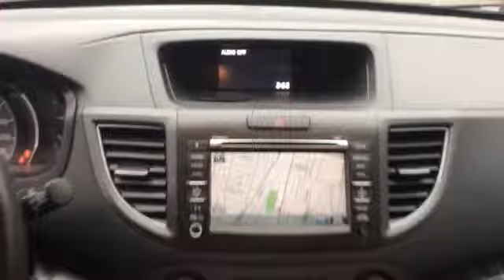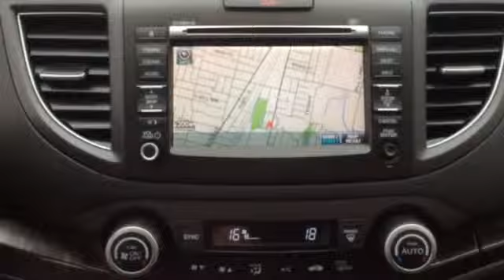l10689A 2014 Honda CR-V at Ken Shaw Toyota - Navigation/back up camera/ black leather interior